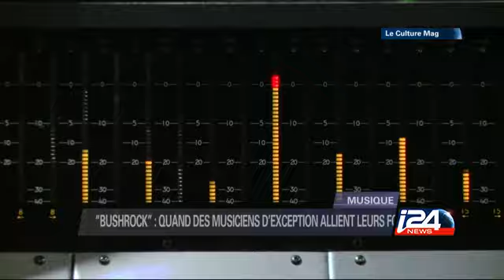Culture - 22/07/2015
Rencontre : “Bushrock” : quand des musiciens d’exception allient leurs forces. « Africa Unite » : entre tradition et mainstream, la musique fait vibrer le continent noir. Art : la grande vague d’Hokusai de retour à Boston.